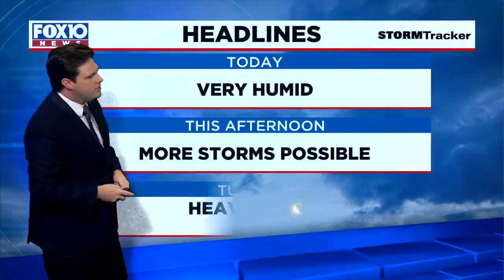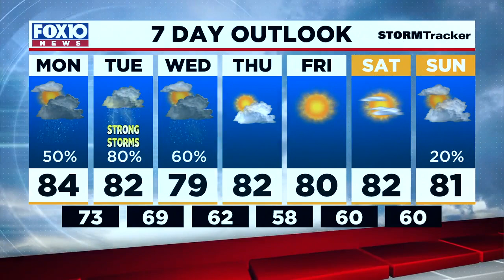News Now Update for Monday Morning May 3, 2021 from FOX10 News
A search is on for a missing swimming off Dauphin Island; Meteorologist Michael White has your Monday forecast.